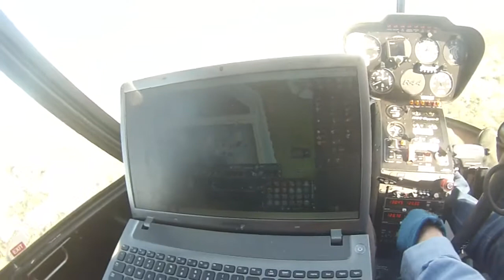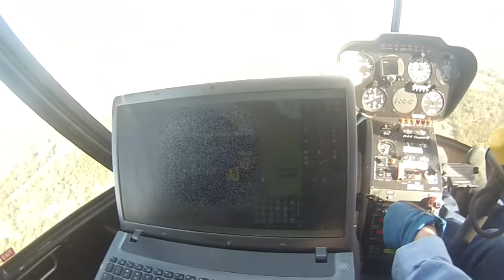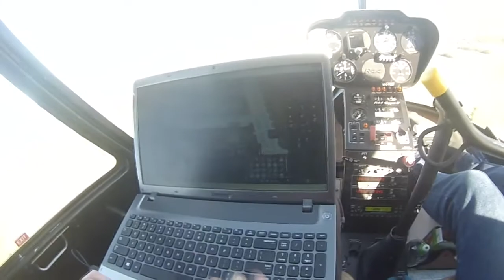Stat Phantom Trimmed Completionist Cape In A Helicopter!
the awesome Stat Phantom getting Trimmed Completionist Cape while flying up in the air inside a helicopter, world first achievement.